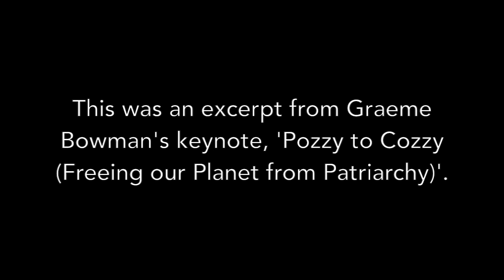The Totem (A Poem about Patriarchy)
An excerpt from Graeme Bowman's keynote, 'Pozzy to Cozzy (Freeing our Planet from Patriarchy)'.